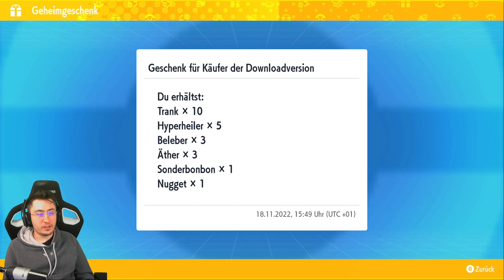KRASSE AKADEMIE IM NEUEN POKEMON!🤔🔥Pokémon Karmesin [Part 3]👑Repaz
Mein Headset
Das günstigere Headset
Mein Gaming Stuhl
Mein Monitor
Mein Mikrofon
Meine Tastatur
Meine Cam

Mit einem "*" markierte links sind bezhalte
Produktplatzierungen